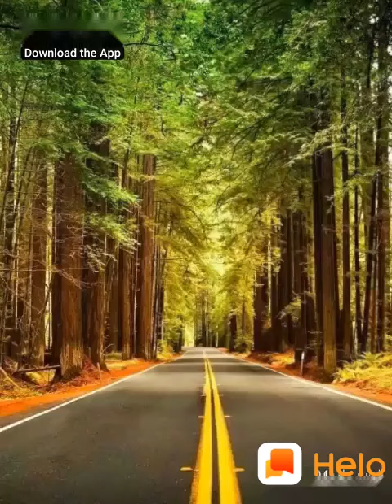Satish Khanna R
Best bate